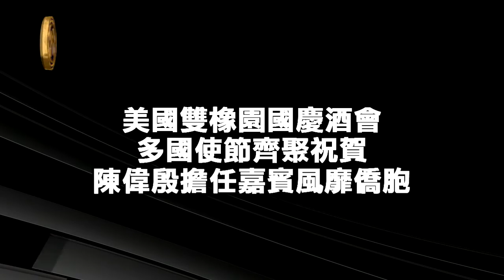雙橡園慶雙十 陳偉殷風靡全場